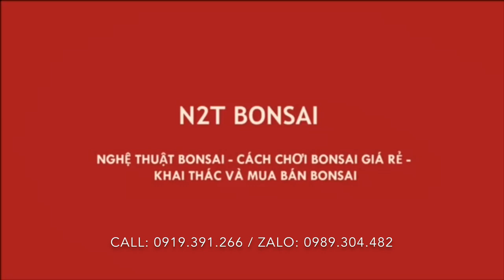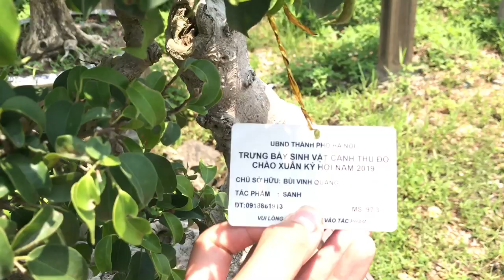THĂM AN MỘC VIÊN - VƯỜN CẢNH LỚN NHẤT VIỆT NAM - NHƯNG CHỈ THÍCH ĐÚNG 1 CÂY SANH QUÊ MINI 120 TRIỆU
Thăm vườn cảnh AN MỘC VIÊN - trong vô vàn những cây to đắt tiền nhưng tôi chỉ thích 1 cây sanh quê này...